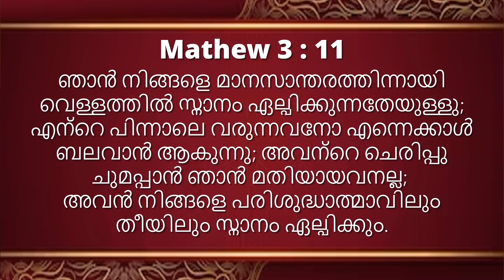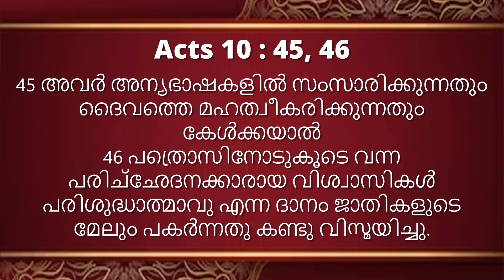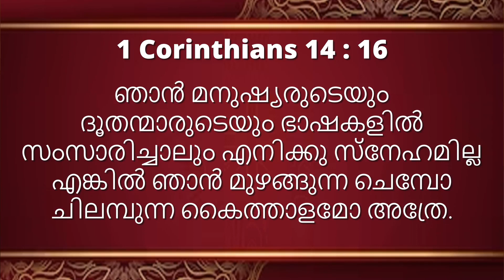MALAYALAM BIBLE STUDY - അന്യ ഭാഷ - 1 CORINTHIANS 14 : 1 - 15 (1 കൊരിന്ത്യർ ബൈബിൾ ക്ലാസ് )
Pr. Samson Rajanbabu,
MDS Fellowship,
Kaloor Stadium round,
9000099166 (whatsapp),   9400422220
Ernakulam, Kerala, INDIA